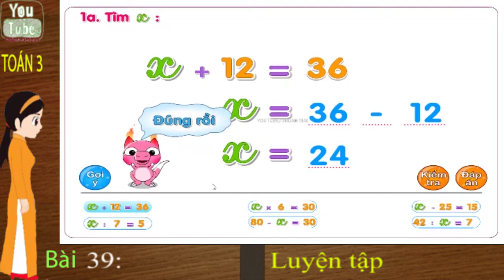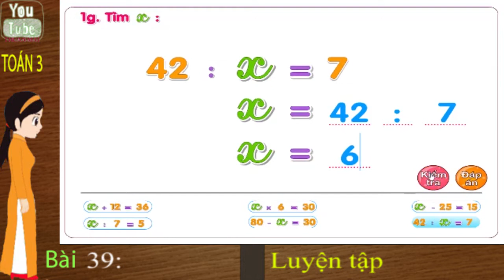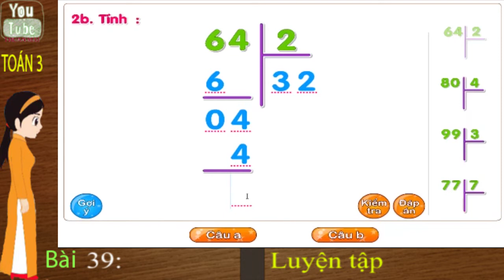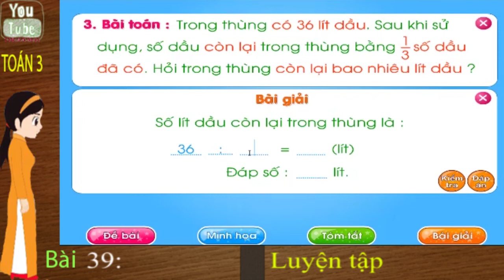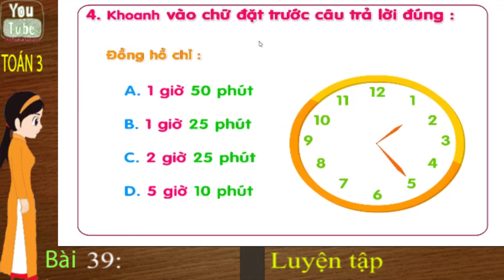Toán lớp 3, Luyện tập, Toán 3, thuan mai,